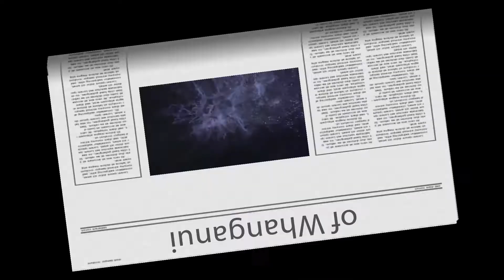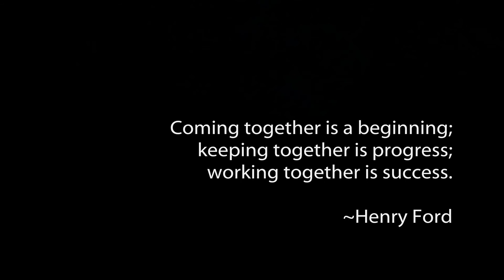Jenny Duncan ~ Grow Whanganui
Hello Wanganui,

I've been working with business and the community for a number of years and have seen first-hand the struggles in Wanganui and the lack of job opportunities. Along with that, I have regular conversations with people who are frustrated with the lack of direction in the area of economic development.

My decision to stand was well thought through. I already give huge amounts of my time to the community and am lucky to be able to do so. The big decision was "can I make a bigger difference on Council or off?" The resounding response has been "ON!"

I also saw what the impact would be if we had lost our women's maternity service to Palmerston North. We had to evaluate the difference between the need to ensure our birthing mums and babes were safe and the image of the city.The wrong decision would have compromised the safety of families and seriously downgraded us as an attractive place to be. I am pleased to say we made the right decision and as a community we came together and proved this point. When united we're an incredible force.

Whanganui is an amazing region, Our river and it's history is both extraordinary and unique. Our historic Edwardian townscape captivates our visitors and our jewels like Virginia Lake are priceless. Why wouldn't anyone want to live here?

The answer to that is simple. Our reputation and our lack of job opportunities. Both of these issues must be addressed during the next 3 years.

My focus is Grow Whanganui. My key areas are Increasing Permanent Jobs; Reducing Debt and Fairer Rates; A Community Working Together.

Let's vote in a council that will work as a team, leave self-interest at the door, and drive us forward. There must be robust debate and respectful challenge. And then solid decisions and concerted action. A vote for me will be a vote for Whanganui.

Jenny Duncan